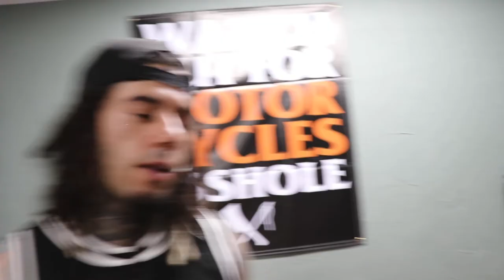SIDEWINDER RATTLESNAKE xXx BIG CRAZY COLUBRIDS